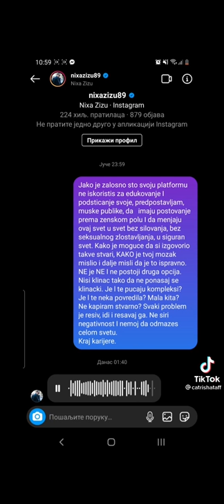Nixa Zizu preti curi na Instagramu